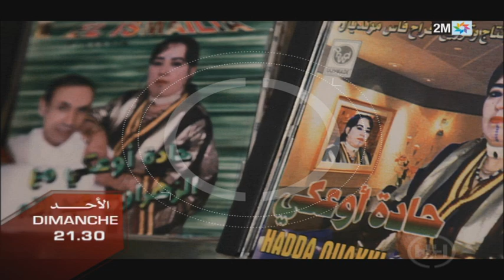Bande Annonce Des Histoires et des Hommes قصص إنسانية Hadda Ou Akki حادة أوعكي Dimanche 30 Décembre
Bande Annonce Des Histoires et des Hommes قصص إنسانية Hadda Ou Akki حادة أوعكي Dimanche 30 Décembre A 21h30 Sur 2M, 2M Monde & my 2M